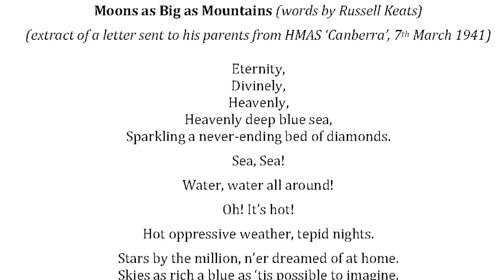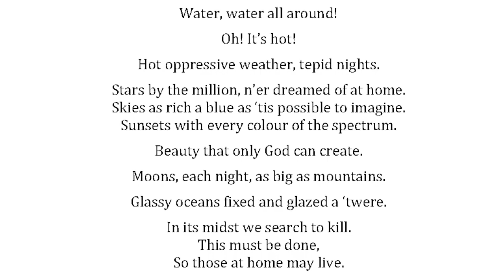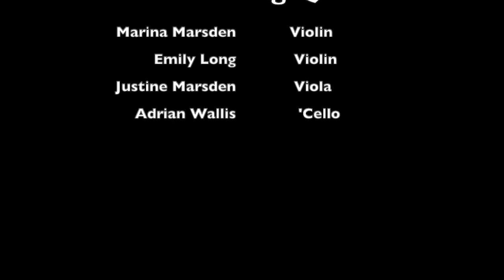Moons as Big as Mountains for string quartet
Moons as Big as Mountains
Performed by Linden String Quartet:
Marina Marsden (violin)
Emily Long (violin)
Justine Marsden (viola)
Adrian Wallis (‘cello)
Recorded at Fine Music Founders’ Studio on 13th December 2022
Recording Engineer: Peter Bell